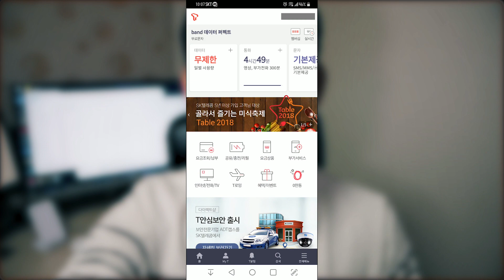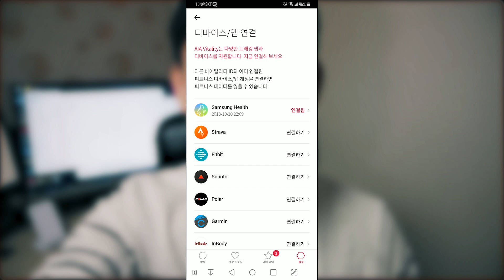SKT 통신비 12,000원 할인 받는 꿀팁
건강도 챙기고 통신비도 할인 받을 수 있는 이벤트가 SKT에서 진행중입니다.
무려 주당 3,000원씩, 월 최대 12,000 의 통신비 절감!!
SK텔레콤 사용자들은 모두 참여하시어 할인 해택 받아 보시길 바래요 :)

+갈수록 미션 목표점수가 올라갑니다😳
어디 한번 해보자 이놈들아

오늘 하루도 인상적이길 바래요🤩